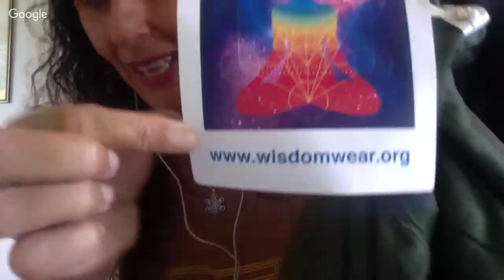Abstract Illusions Radio with Ameera Beth Shifts with New Adventures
Ameera Beth an empowerment healer and creator comes back on AIR to discuss the new energies and vibrations shifting the attitudes and powers.
Ameera Beth is a MerHealer and Atlantean High Priestess, author, and retreat Leader lives in Kauai, Hawaii.  She has MerJourneys for her healings and retreats as well as her amazing clothing line, wisdOMwear.  Power sacred geometry with crystals infused in the ink for an empowering way to ascend out of the Matrix.

Abstract Illusions Radio is a radio program and podcast of interviews and discussions on creativity and the human potentials. Hosted by Jennifer Hillman, Intuitive Life Coach, published writer/poet.